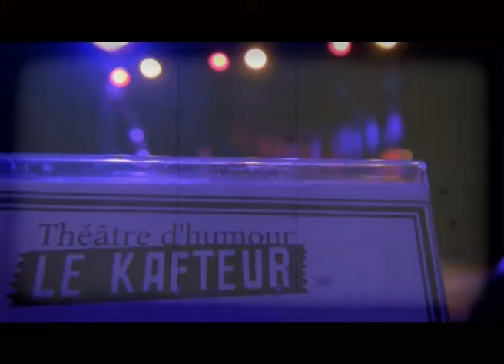Pastille Imagine du Dr Kaf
Les geeks de l'improvisation sont au Kafteur et font passer la pilule du Docteur Kaf.